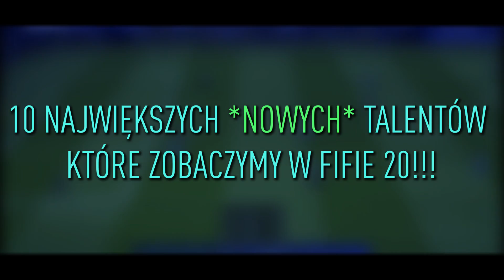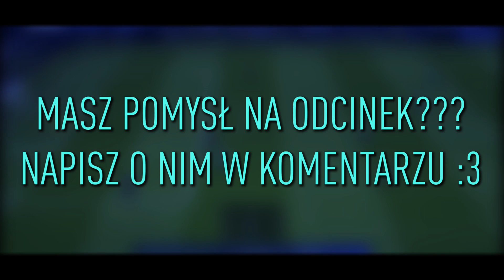10 NAJWIĘKSZYCH *NOWYCH* TALENTÓW KTÓRE ZOBACZYMY W FIFIE 20!!!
► Dziękuję za każdy like i komentarz!